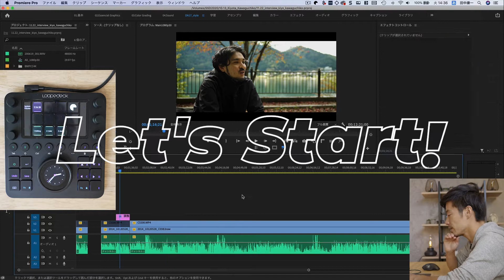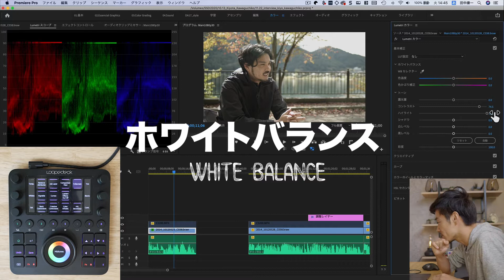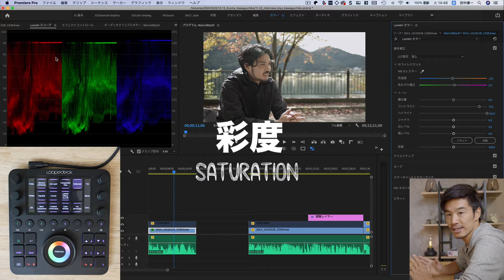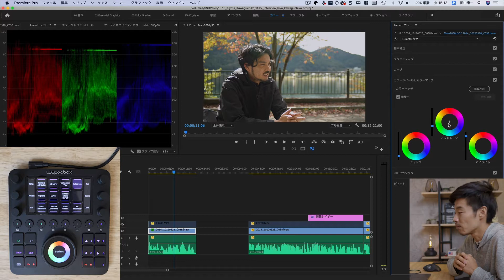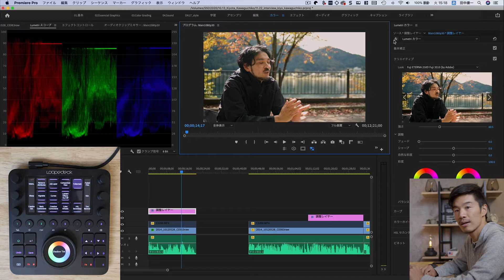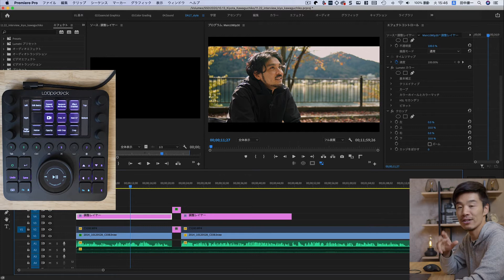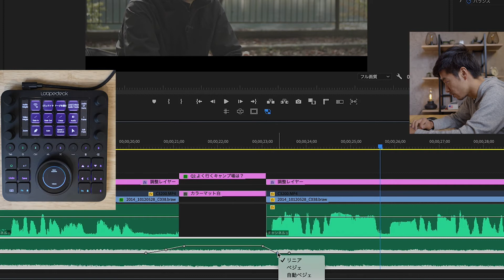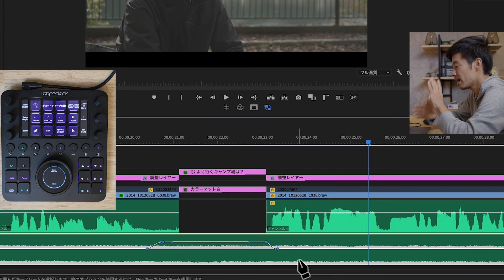Loupedeck CT for Premiere Pro 動画編を効率化？！ カラー・オーディオ編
Loupedeck CT ループデックCT の使用感をレビューしました。
ソフトの紹介からインストール方法、Adobe Premiere Proで効率よく編集するための方法まで解説しています。
左手デバイスを検討している方の参考にしてもらえると嬉しいです。

Amazon販売ページ

初心者向け動画制作スタートガイドを無料プレゼント中

今回編集素材にモデルになってもらったキャンプ系YouTuber Toyama Kiota氏のチャンネル

・Adobe Premiere Pro CC -プレミアプロで動画編集の基本を学ぼう！-

・Final Cut Pro X 基本マスターコース

・DaVinci Resolve 17 使い方 エディットページ基礎マスターコース

・DaVinci Resolve 17 カラーコレクション＆カラーグレーディング基礎マスターコース

ストアカで対面やZOOMオンラインで、動画撮影・動画編集の個人レッスン・グループレッスンどを開催しています。（現在はリクエストベース）

動画人ターナーの機材リスト

My Gear list is below

Camera ）
・Sony α7s3
・Sony α7iii

Lens ）
for Sony

for BMPCC4K
・LEICA DG VARIO-ELMARIT 12-60mm / F2.8-4.0 ASPH

Drone
・DJI FPV
・DJI Mavic Pro
・DJI Mavic Mini

Tripod
for work - Manfrotto 190 goシリーズ
for travel - Manfrotto Element

Gimbal
・DJI RSC2
・Feiyu AK4500

Microphone
・SHURE SM7B
・TASCAM DR-10L
・Rode VideoMic NTG
・Rode VideoMicro
・Rode Wireless Go

Filter
・MARUMI 可変NDフィルター
・可変式NDフィルター KENKO
・ステップアップリング KENKO

SSD
・SANDISK 2TB

HDD
・Transcend HDD 4TB USB3.1 Gen1
・WD Mac用ポータブルHDD 4TB

SD Card
・SONY TOUGH 128GB V90
・PROGRADE 128GB V90

Light
・GODOX SL150WII
・サンワサプライ 3P→2P変換アダプタ
・AtomCUBE Pocket Video Light

Soft Box

Light Stand
NEEWER C Stand
NEEWER Standkit

Reflector
NEEWER 5-in-1

Holder
NEEWER springlanp holder

Switcher
ATEM Mini Pro ISO

テレプロンプター
Caddie Buddy

・BoYata ノートパソコンスタンド

Others
・PeakDesign strap
・PeakDesign wrist strap
・SmallRig Cage（for Sony A7Siii）
・SmallRig Cage（for BMPCC4K）
・SmallRig トップハンドル

・Philips Hueライトリボンプラス
・Logicool Keyboad
・Logicool Keyboad パームレスト
・Logicool MX ERGO マウス

・SDカードケース

室内グリーンバック撮影用
・Elgato Green Screen
・格安HDMI キャプチャーボード

上記の機材の中で気になるものなどあれば、コメントでご質問ください。
使用感などお伝えできると思います。

※上記のURLはAmazonアソシエイトプログラムURLを含みます。

お仕事のご相談、ご依頼はSNSのDMもしくはメールにてお受けしています。